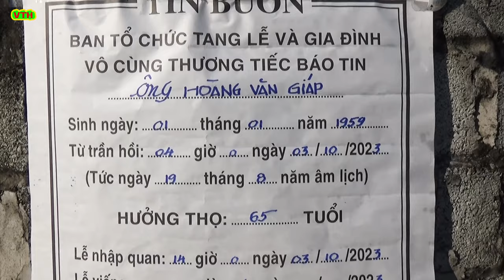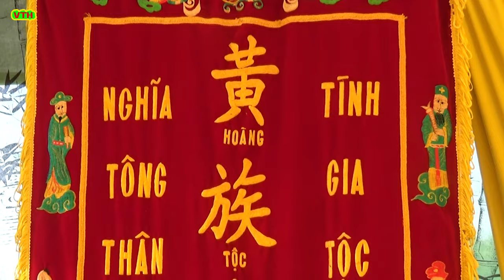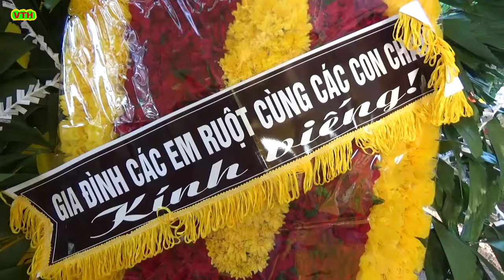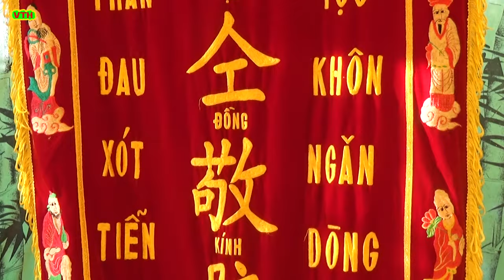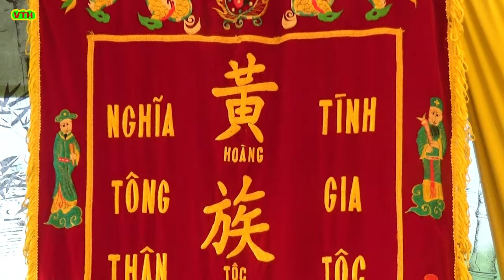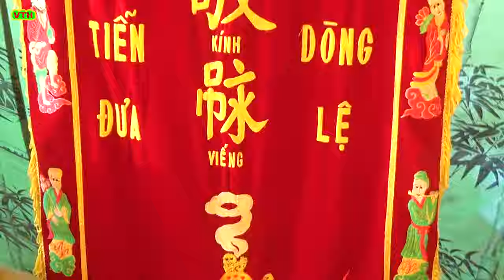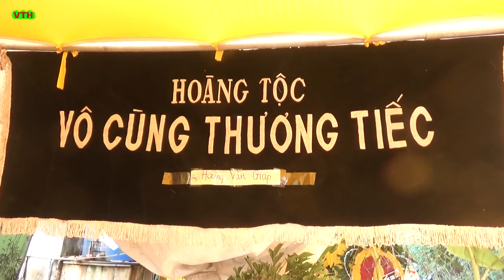Lễ Tang Ông Hoàng Văn Giáp 65 Tuổi Xã Liên Phương Thành Phố Hưng Yên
Lễ Tang Ông Hoàng Văn Giáp 65 Tuổi, Xã Liên Phương , Ông mất vào hồi 4h 00 phút ngày 3/10/2023 Tức ngày 19/8 Quý Mão Ông hưởng thọ 65 Tuổi , Lễ Tang Ông được chính quyền địa phương , Cùng Họ Nội , Họ Ngoại , Anh em con cháu Tổ chức long trọng theo nghi lễ Phong tục địa phương , Phần Mộ Ông an táng tại nghĩa trang quê nhà ...
Xin chia buồn cùng gia đình , Chúc ông an giấc ngàn thu
Thực hiện video : Thế Hệ
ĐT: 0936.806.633